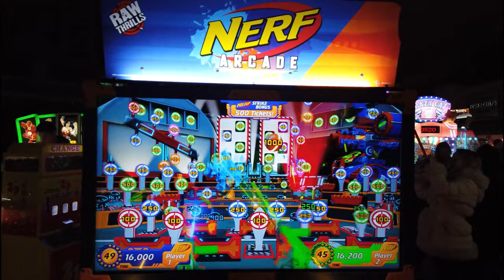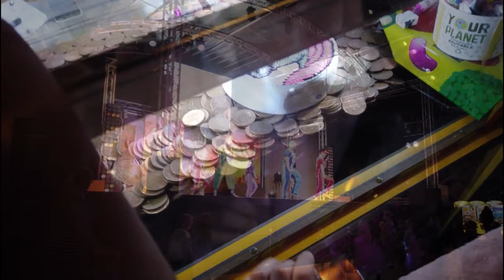Butlins Minehead | February Half Term 2023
Hi! We are back at Butlins! This time we stayed at Butlins Minehead. Join us on an entertainment packed holiday, as we watch new and familiar shows and have a blast around the arcades and the funfair.